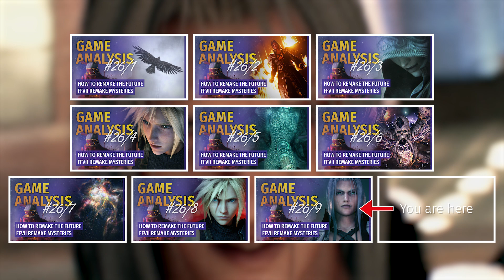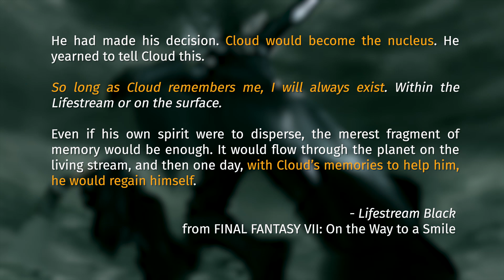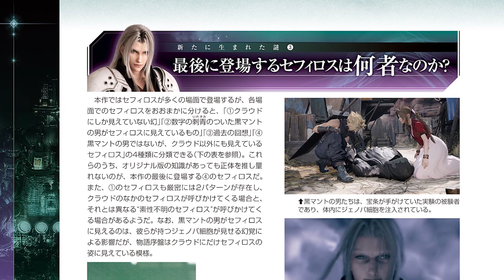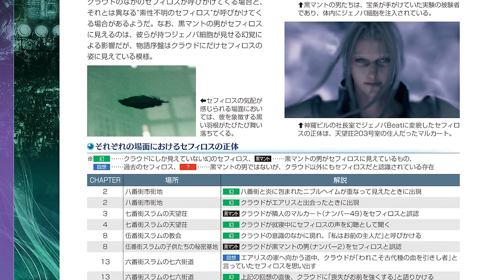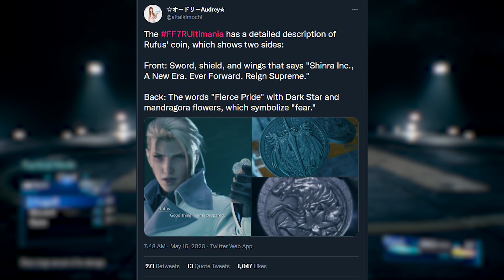Ep.09 Sephiroth's Nature Explained - FFVIIR Mysteries [3/4] | Game Analysis #26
Our Mysteries of FFVII Remake series continues. The entry "How to Remake the Future" covers the new elements regarding Cloud and Sephiroth. We decided to split up this huge analysis again to ensure more regular and digestible uploads.

Cloud's memory glitches and Sephiroth's appearances are more numerous and contain a lot of new elements pertaining to Remake's new mysteries. Let's dive in and try to uncover them all!

Part 9 goes over all questions about Sephiroth posed in episode 1 and explains many facets which are new to Final Fantasy VII Remake. How many Sephiroths are there? Why is he so obsessed with Cloud? Why does he appear so many times in the Midgar arc? This episode answers all of those questions and much more, marking the penultimate episode of the 3rd entry in our Final Fantasy VII Remake mysteries series.

Analysis & Script: Vyzzuvazzadth
Voice over: Kutakuma
Video editing: Rimavelle
Remake & OG footage: Dachdagger

00:00 Intro
00:36 Sephiroth's appearance in Midgar
05:21 Multiple Sephiroths?
09:35 Control over the Whispers
13:37 Purple & yellow
24:43 Obsession over Cloud
28:17 Sephiroth's goal
33:29 Outro

|| SOCIAL

|| OTHER PLATFORMS

|| SUPPORT CCO

The Tsunamods Community works tirelessly to create mods for Final Fantasy VII and soon VIII and IX, too!
Please check them out if you're interested in modding Final Fantasy 7-9 or even helping out yourself!

|| REFERENCES

|| MUSIC USED

- Final Fantasy VII Remake OST (Plus)
Red XIII's Theme - Nothing More
Midgar, City of Mako
Those Chosen by the Planet
The Promised Land - Cycle of Souls
J-E-N-O-V-A Quickening
Strength Through Suffering
Jenova Calls
One-Winged Angel - Rebirth
Seven Seconds till the End